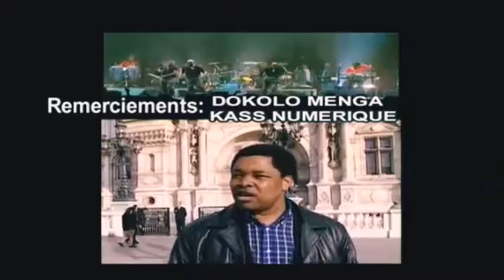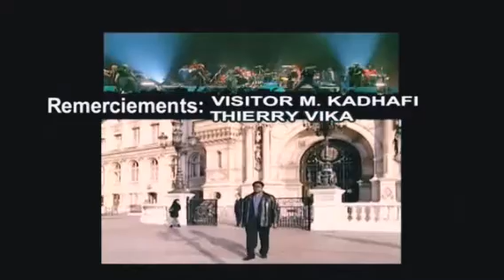JB Mpiana Et Wenge BCBG, En Concert De Bercy 2001 , FIN